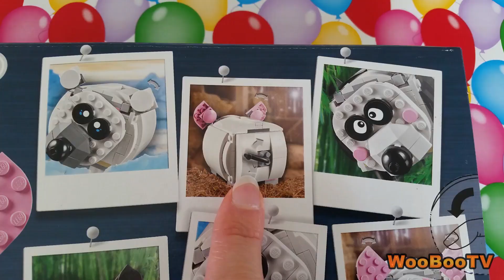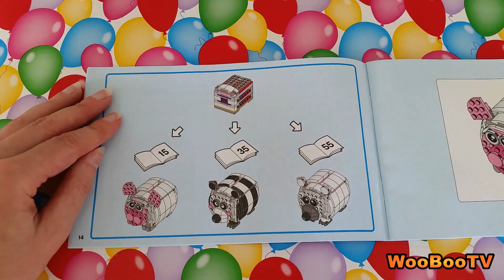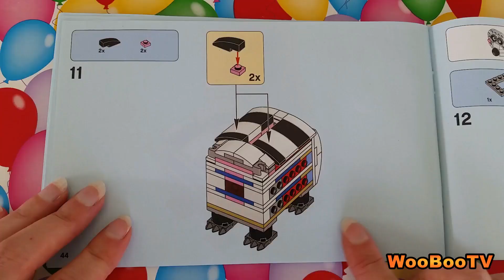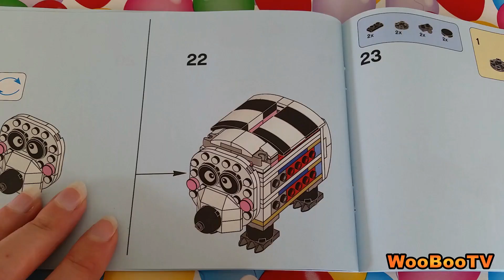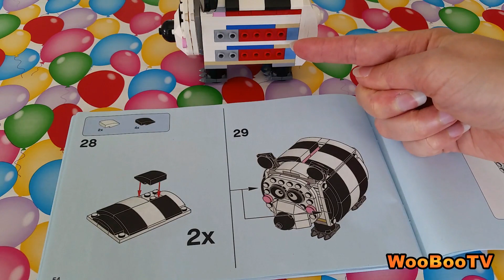LASTENOHJELMIA SUOMEKSI - Lego 40251 - Pieni säästöpossu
Moi! Tänään avataan Lego harvinaisuus pieni säästöpossu. Säästöpossu pakkaus on 3 in 1. Tämä tarkoittaa, että paketista voi kasata kolme erilaista hahmoa. Kaikkia hahmoja ei voi kasata kerralla.

Tämä paketti on Legon omasta kaupasta Ruotsista.
Setti on tarkoitettu yli 7-vuotiaille ja on vuoden 2017 uutuuksia.